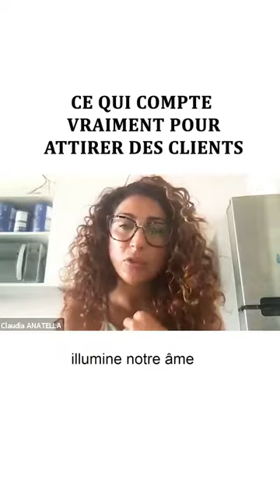Ce qui te permet de créer un business et une vie prospères et riche de sens